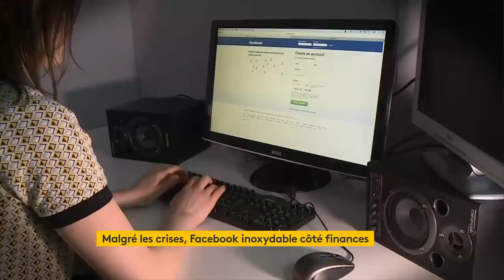"On peut rentrer dans un processus révolutionnaire"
Invité sur France info pour débattre de l'actualité : Mouvement des Gilets Jaunes, Débat macronien, Répression policière et utilisation des "flashball" LBD 40 et des grenades GLI F4.